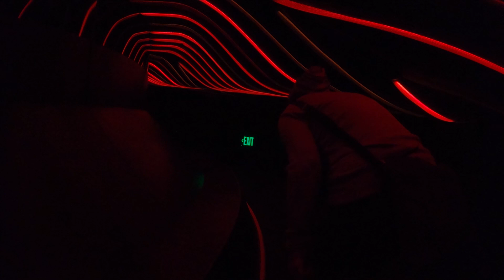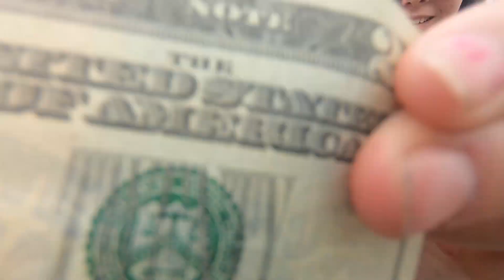Circles Around MeShell